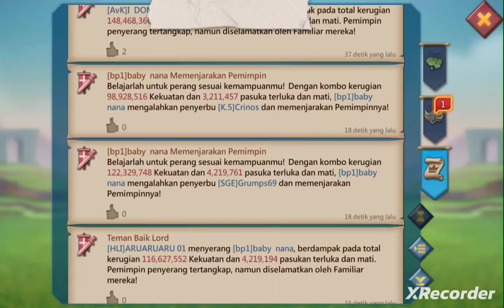PARTY bareng Fam - HLI Lords Mobile